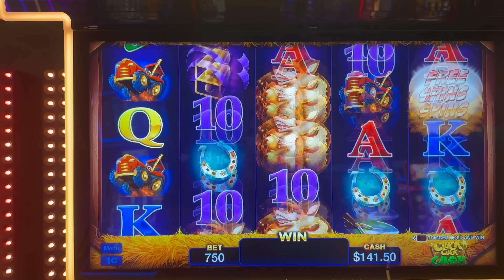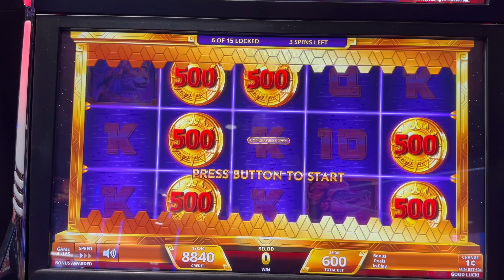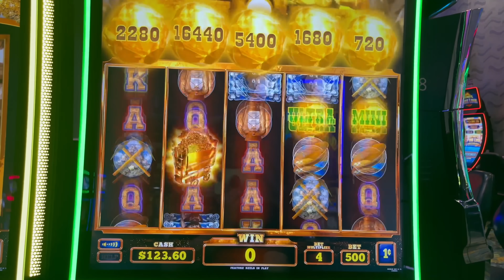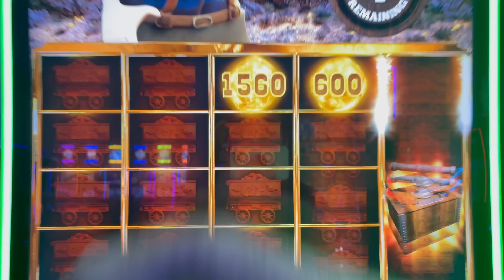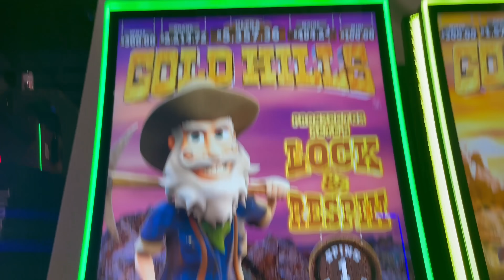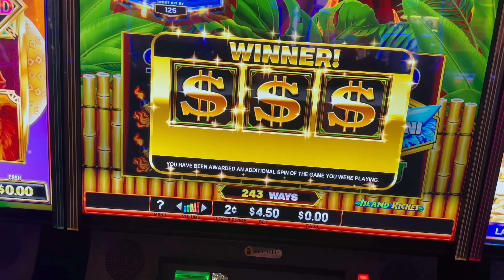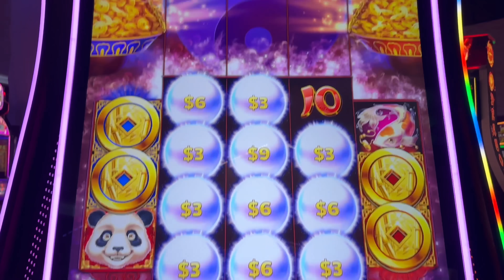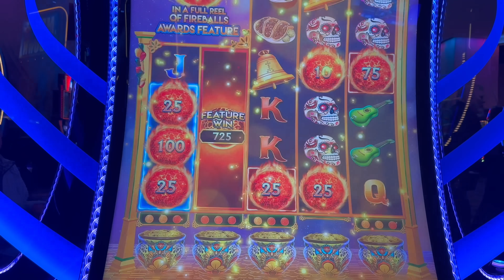This RIGGED Slot Machine Brought Out ANGRY GAMBLER!